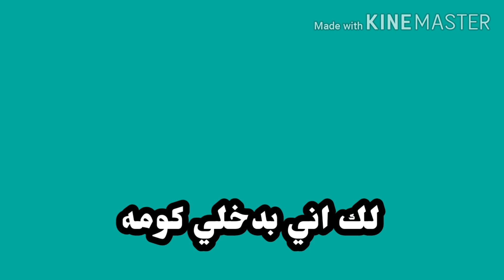اجمل كرومات عرابي ولك اني احبك واموت عليك باس غير اني ما يحجي